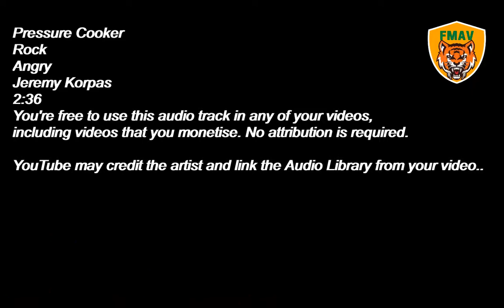Pressure Cooker Rock Angry Jeremy Korpas 2:36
Pressure Cooker
Rock
Angry
Jeremy Korpas
2:36